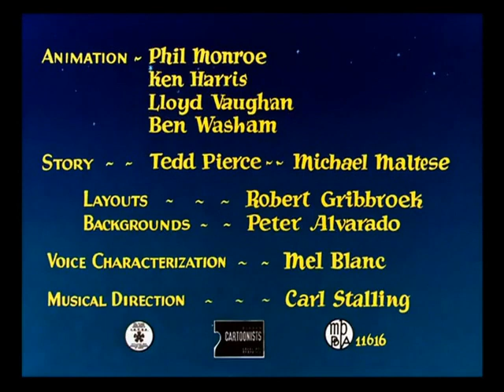Bugs Campeon (Rabbit Punch) (Redoblaje Castellano)